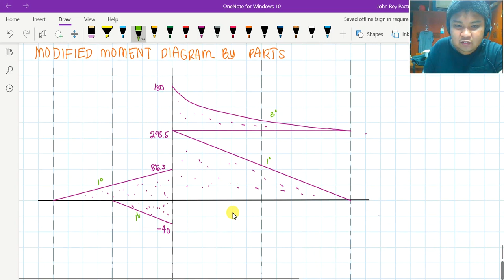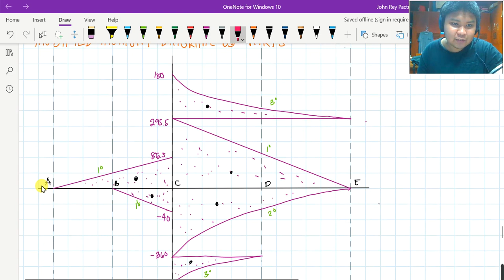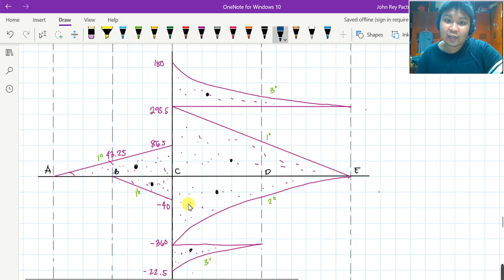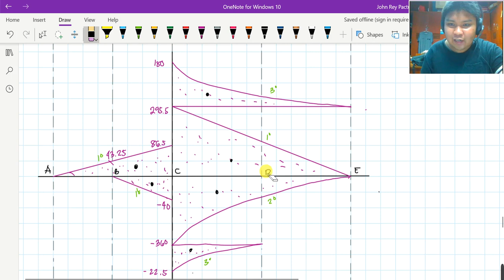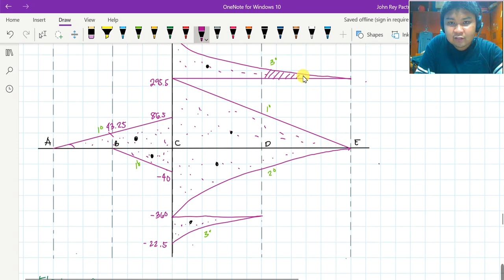9.12 Moment Area Method for Non Prismatic Simple Beam